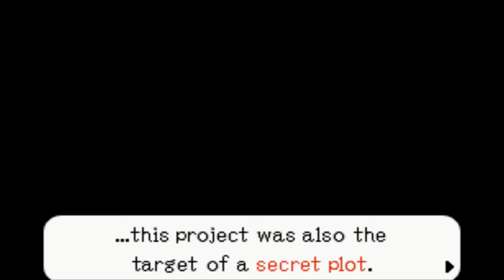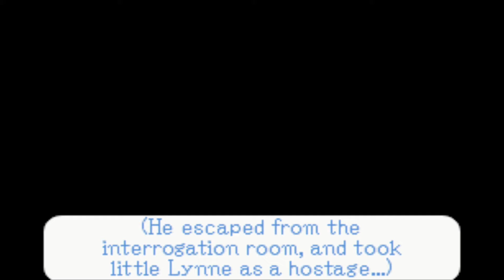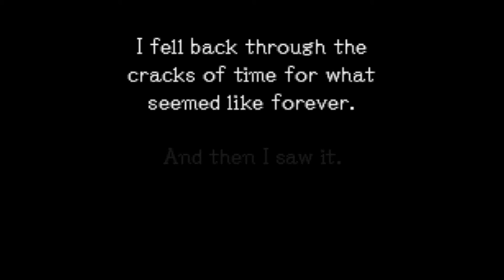Ghost Trick Part 61 - Gaming With Mom - Plain Old Odd Person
Ghost Trick part 61 gives us Yomiel finally getting a name and some fun stuff to humanize him even though he still did some really bad shit.

Ghost Trick: Phantom Detective (ゴースト トリック Gōsuto Torikku?, lit. "Ghost Trick") is an adventure game developed by Capcom for the Nintendo DS and iOS. Ghost Trick's story centers on the recently deceased protagonist Sissel, and his ghost's struggle to discover who he was when he was alive and who killed him. The player assumes the role of this ghost, who has the ability to perform various Ghost Tricks to solve puzzles and navigate the world around him.
The lead development was handled by Shu Takumi, creator of the Ace Attorney franchise. The game is published by Capcom and was released for the Nintendo DS in Japan on June 19, 2010, in North America on January 11, 2011, and in Europe on January 14, 2011. A version for iOS was released in Japan on December 16, 2010 and the rest of the world on February 2, 2012.

Ghost Trick is an adventure game in which players control Sissel, a ghost that must use his powers to save lives. During gameplay segments, players can swap at will between the Land of the Living, where time flows naturally, and the Ghost World, in which time is stopped. In the Ghost World, Sissel can travel between objects within a certain radius. These objects are represented by blue cores, and in the Land of the Living, Sissel can animate these objects to perform actions, known as "Ghost Tricks", that open new paths or influence the characters around him. For example, moving a tray of donuts will prompt a character to change where he or she is currently seated, as well as giving Sissel access to new areas.
Much of the plot is driven by Sissel's ability to possess corpses. When he does this, he can return to the time four minutes before the corpse's death. In these four minutes, Sissel can attempt to use his Ghost Tricks to alter the situation, and ultimately change the future by saving the person's life. He can also communicate with the ghost of whomever he is saving, but only if the ghost is conscious. If the player fails to save the victim in time, he may choose to go back to the beginning of the four minutes, or return to a checkpoint created when the player manages to alter fate a little. Later in the game, players can switch control to Missile, the ghost of a small dog. Missile's spirit has a longer reach than Sissel, and has the ability to swap the position of two objects that are of the same shape. The majority of Ghost Trick's gameplay segments consist of the puzzles that make up these scenarios.

The game starts with a spirit coming to consciousness with no memories of his past except his name, Sissel. He sees a corpse of a man on the ground in a junkyard, and believes he just recently died. Another spirit named Ray tells Sissel about the nature of spirits, including the ability to inhabit objects and manipulate them as "ghost tricks". Ray also tells Sissel that he can use ghost tricks to go back four minutes before the death of a person and attempt to save their life. Sissel does so to save the life of Lynne, a young detective, from an assassin. Sissel learns Lynne had come to the junkyard to get information from him, and decides to follow her to recover his memories. Ray warns that Sissel's spirit will dissipate at dawn.